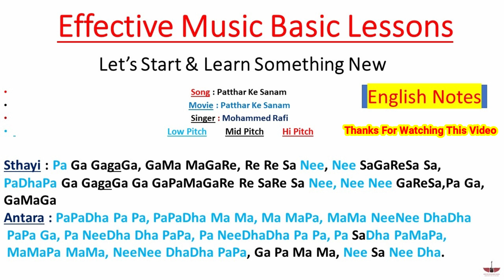Patthar Ke Sanam | Song Sargam Notation | English Notes | Mohammed Rafi | Tony S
Hello Friends,
                          Is Video Me Hum (Patthar Ke Sanam) Song Ki Sargam English Notes Me Sikhenge. Video Pasand Karne Ke Liye Aap Sab Ka Shukriya.